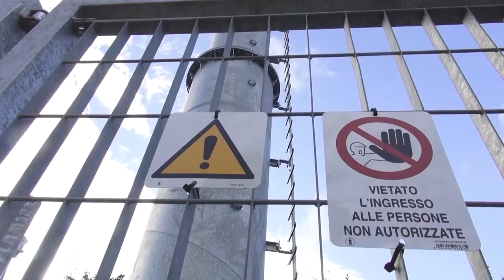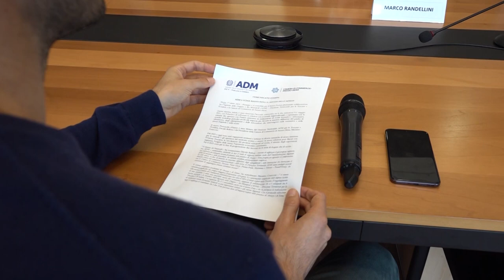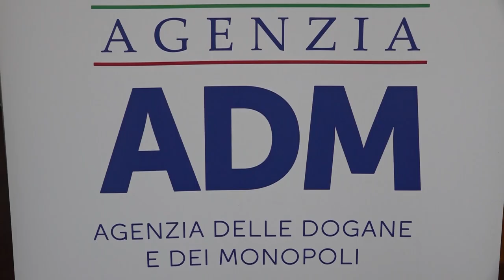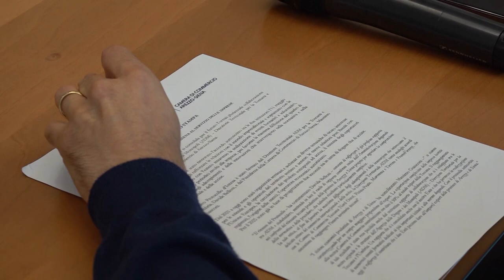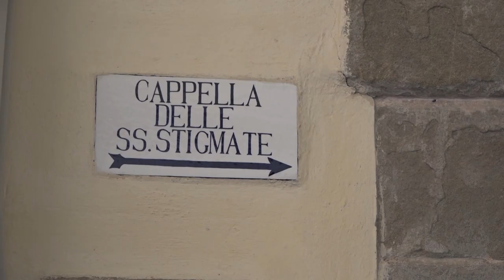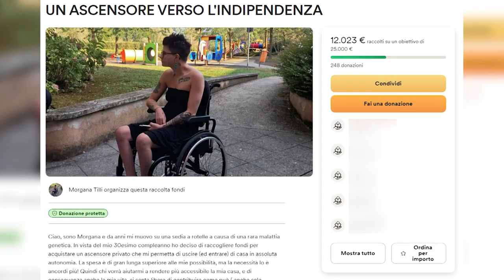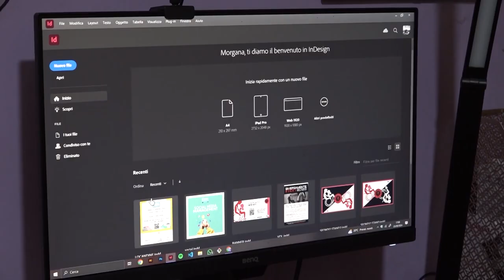Cronaca Aretina del 2.10.24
SOMMARIO

A fuoco una chiesa nel cortonese, nessun ferito. Si sospetta l'incendio doloso

Stazione Medioetruria, si farà a Creti. Il comitato SAVA: “scelta elettorale per l'Umbria”

Dietrofront del Comune di Arezzo, l'antenna di via Sicilia sarà smontata

Maltempo: domani allerta arancione in quasi tutta la Toscana

Truffe, Federconsumatori avverte: “si spacciano per ARERA per carpire falsi contratti”

Tutti insieme per Morgana, la giovane che ha lanciato una raccolta fondi per comprare un ascensore. Evento a Stia

Torna ad Arezzo il Mercato Internazionale. Siamo alla 18° edizione, in città oltre 300 espositori

Sport: per la prima volta ad Arezzo i campionati italiani assoluti della 10 chilometri su strada